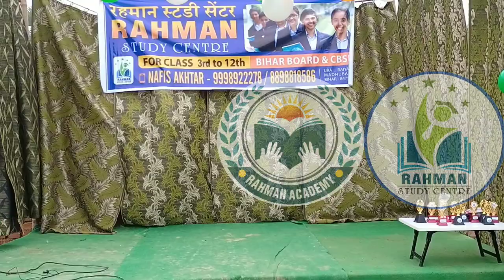Tringa Zindaabaad Tringa zindaabaad || Republic Day Special || Rahmam Study Centre Ijra | 26 January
Rahman Study Centre
Rahman Academy
Rahman Study Centre
Rahman Academy
Republic Day calibration ar Rahman Study Centre Ijra
26 January 2021